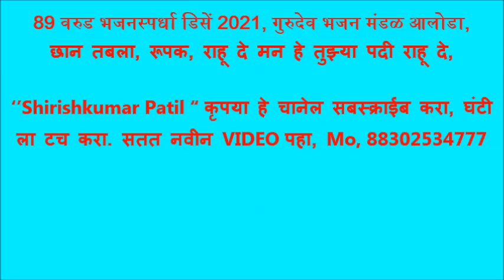89 वरुड भजनस्पर्धा डिसें 2021, गुरुदेव मंडळ आलोडा, छान तबला, विनायकराव धुर्वे, रूपक, राहू दे मन हे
‘’Shirishkumar Patil “ कृपया हे चानेल सबस्क्राईब करा, 9 कोटी 50 लक्ष प्रेक्षक, घंटी ला टच करा. सतत नवीन VIDEO पहा, Mo, 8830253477